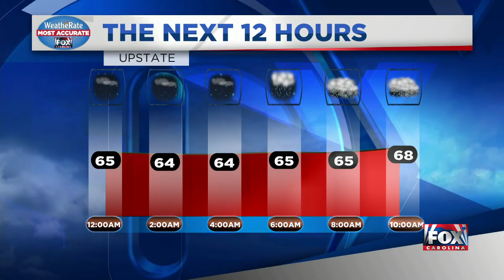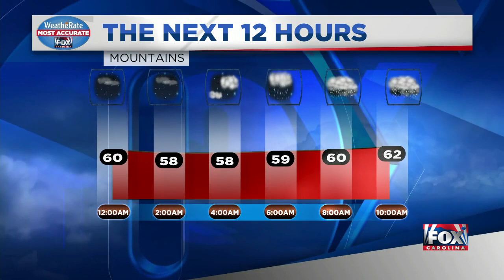9:00 pm Weather Update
Bob updates the weather